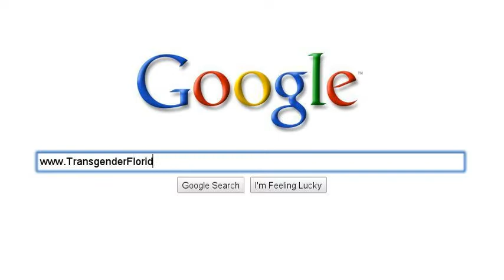La Metamorfosi FtM - A Nice Tribute to Dr Garramone :)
Tribute, Tributo, Dr Garramone, FtM Top Surgery, FtM, Marco Michele Caserta